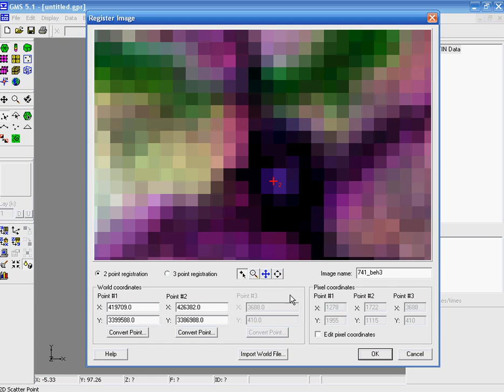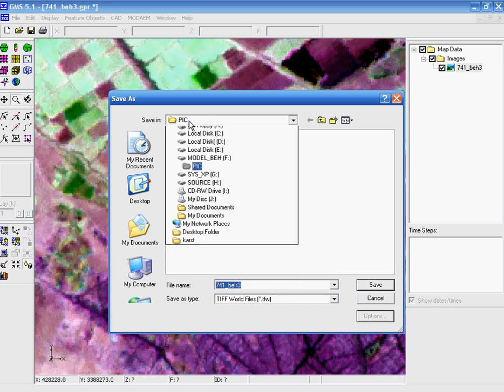Groundwater Modeling System (GMS)- Registration (Part 2)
Registration (Part 2)